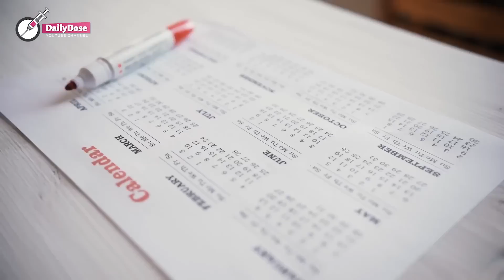Dad Sees His Only Daughter Starves & Begs For Help on The Streets With A Pregnant Belly Hidden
A dad was left heartbroken after his only daughter decided to elope with her boyfriend to another city. He then learns that she begged on the streets while heavily pregnant and without proper shelter or money for daily meals.